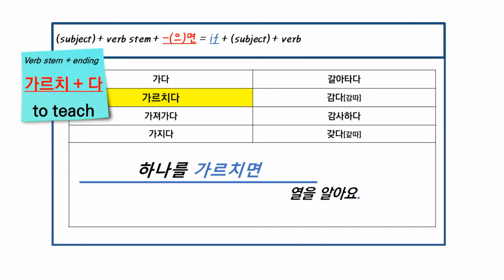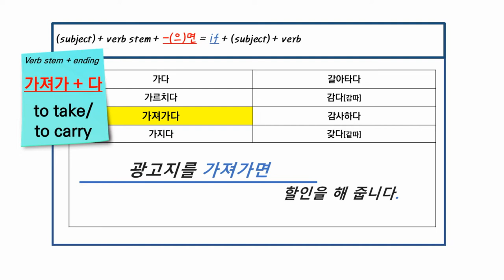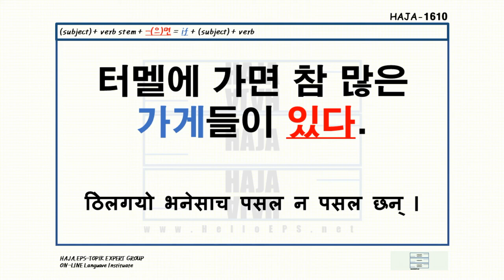Let's study Korean GRAMMAR. '~ if & many (verb)'